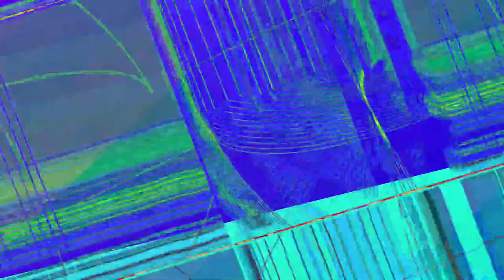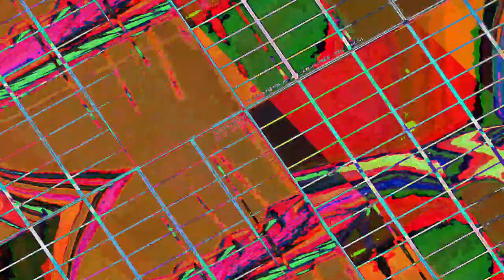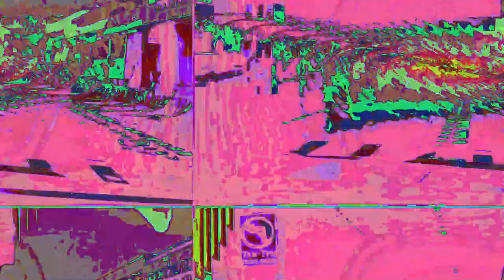[EPILEPSY WARNING] Movie 23 05 05 09h33m07s